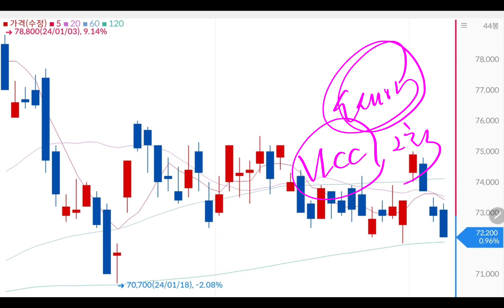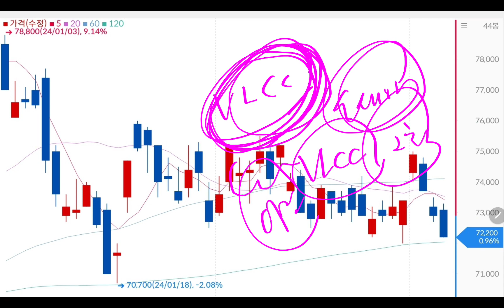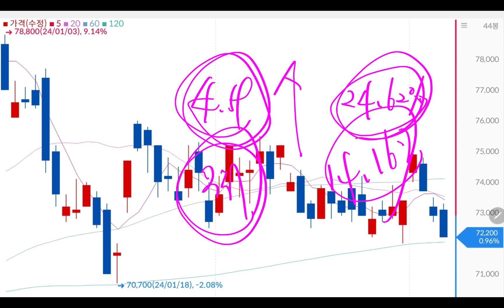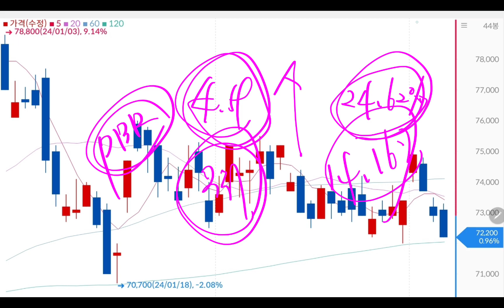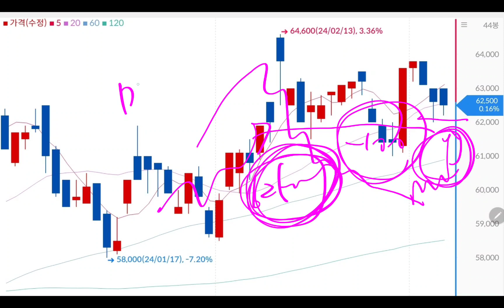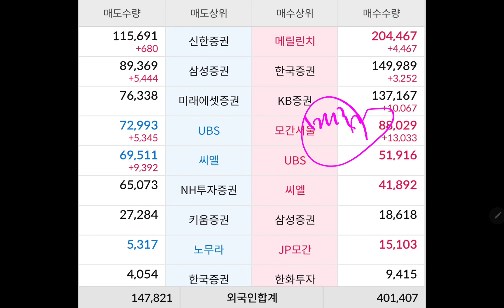삼성전자 주가결과 (미시청자만 보세요)